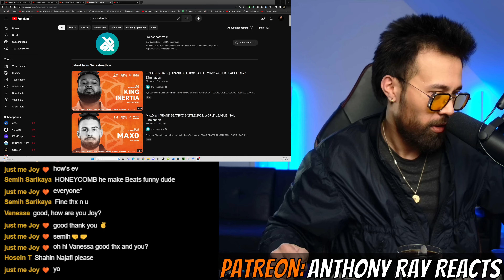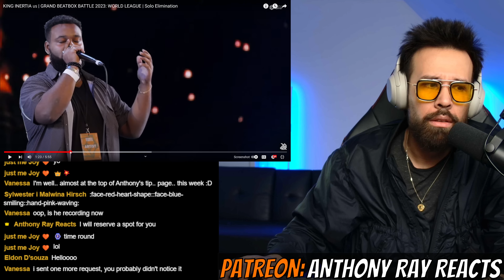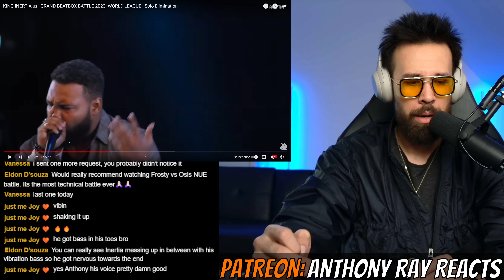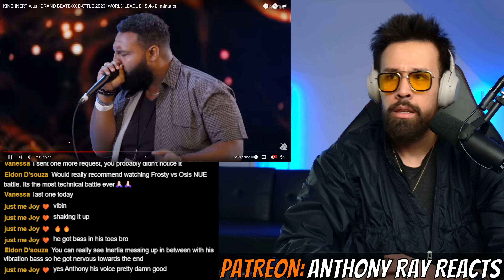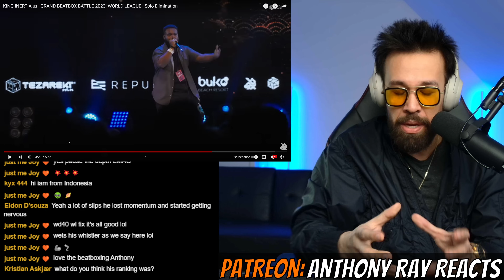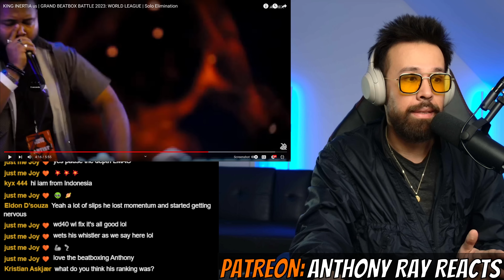KING INERTIA GBB 23 ELIMINATION REACTION